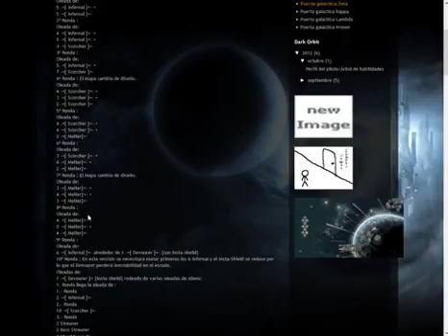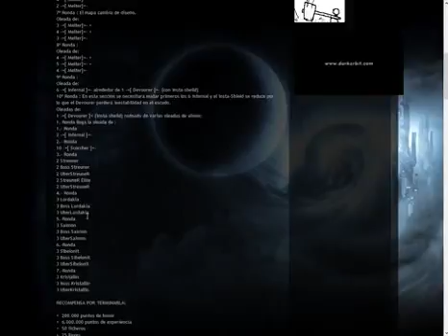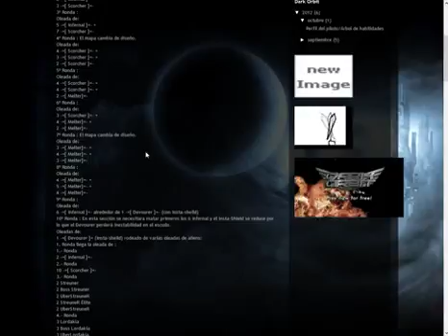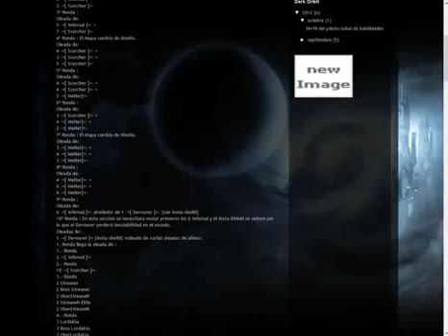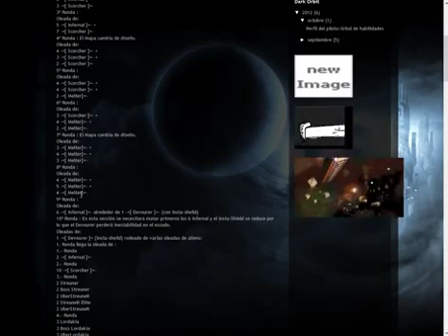Dark Orbit Playing Part 003